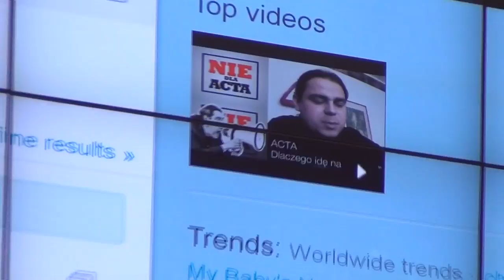Mediafun na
zanim zaczął się maraton